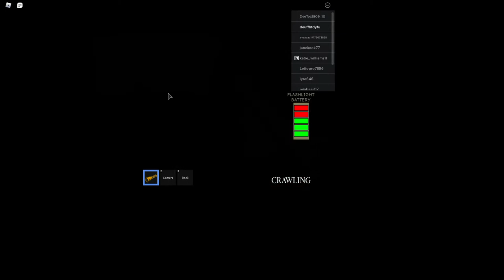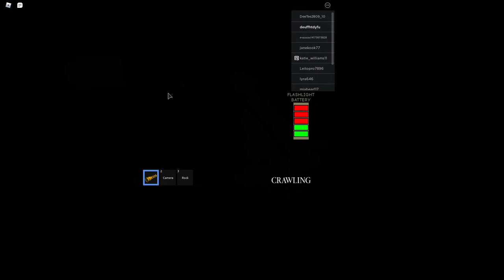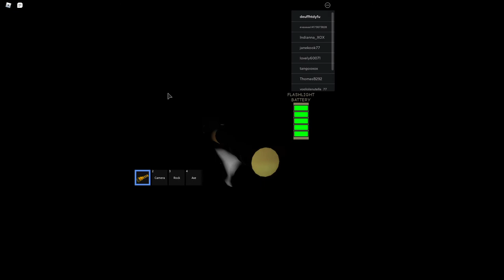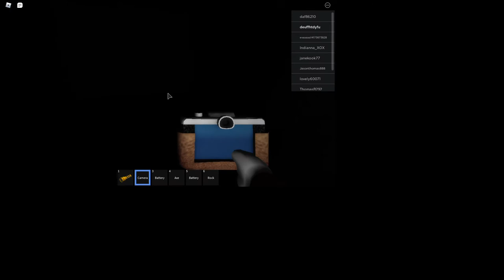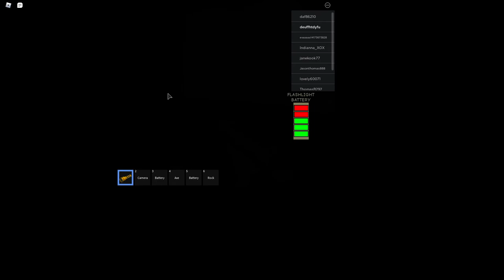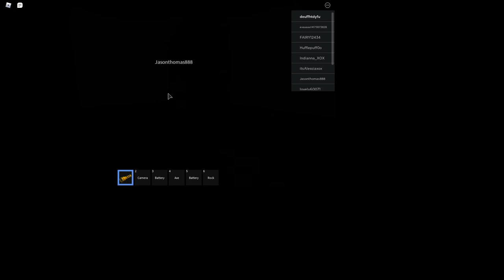Roblox The Maze *Jumpscare warning*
Im really sorry for the placement of the actual video...     \_{'-'}_/